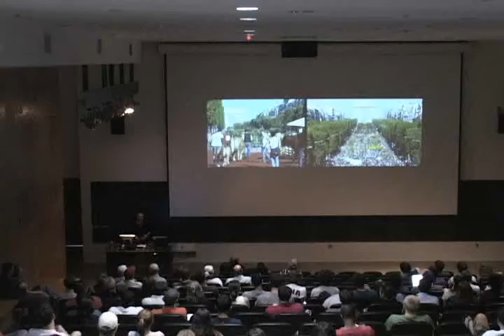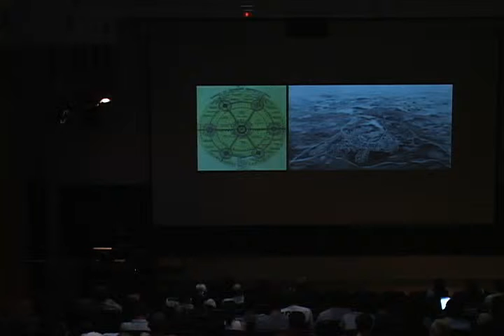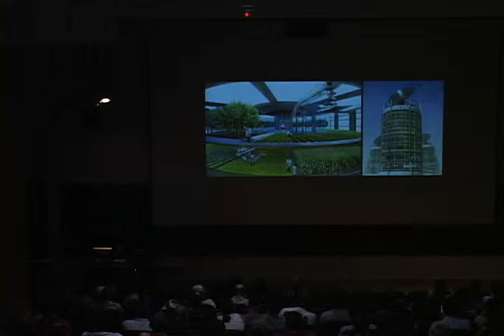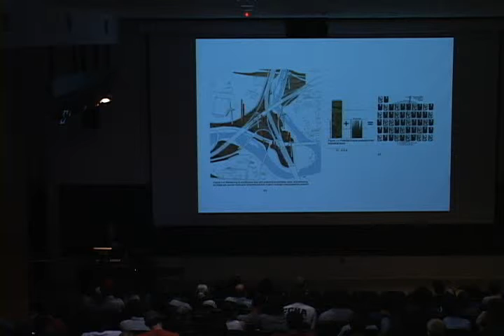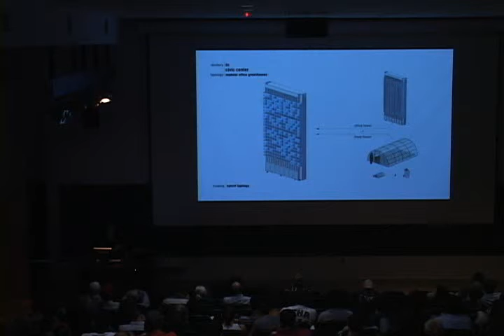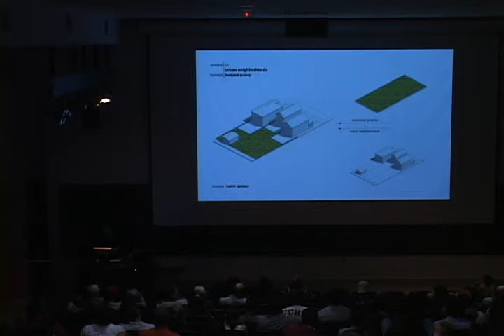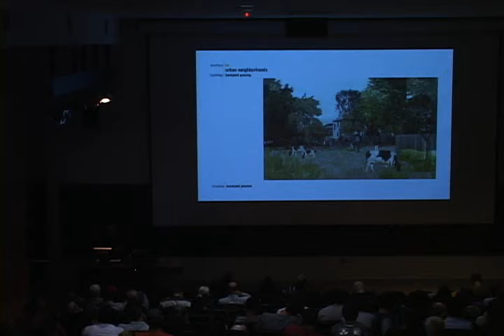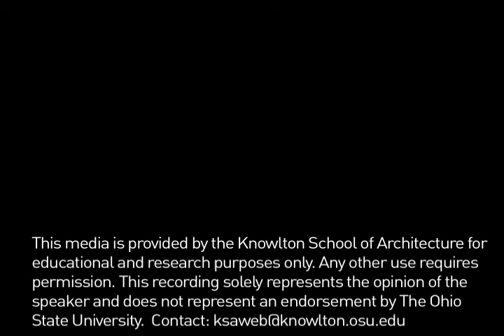Brian Holland - Spring 2010 Baumer Lecture Series